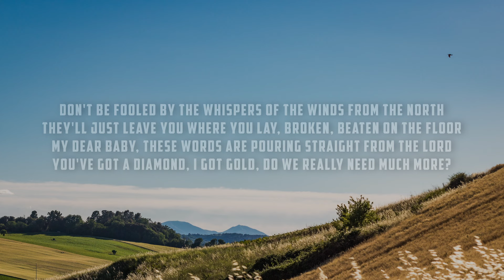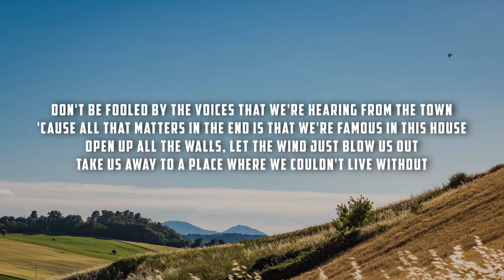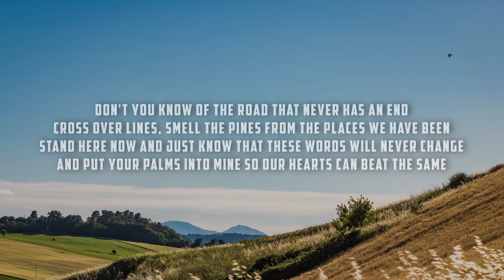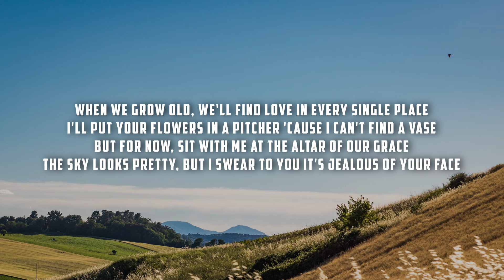Dylan Gossett - Beneath Oak Trees (Lyrics)